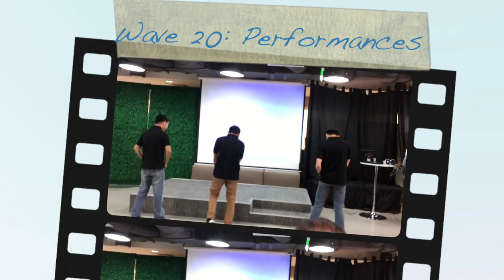Graduation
Our performances during our graduation. Please note all songs used in this video we dont have any ownership over it please buy from original artists. Please enjoy the video and give a thumbs up :)